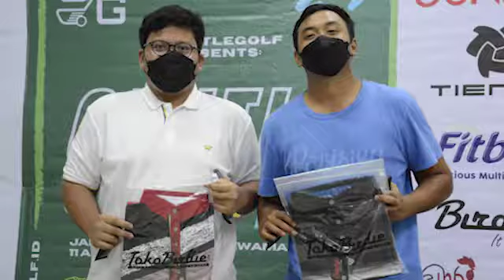Birdie for Gentle Gobar III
Gentle Gobar III
Jakarta Golf Club Rawamangun, 11 April 2021

Special thanks to all participants!